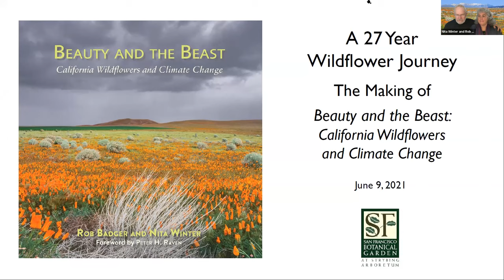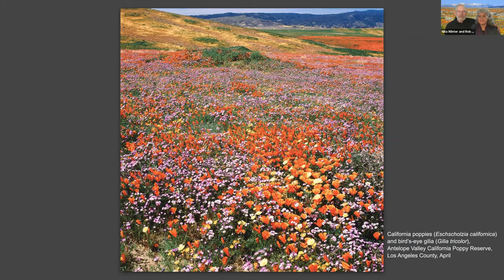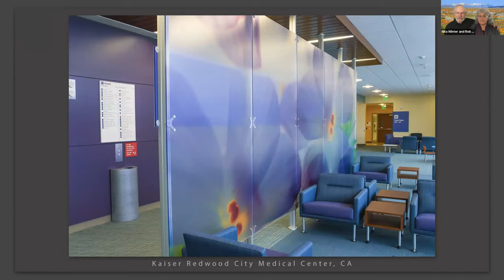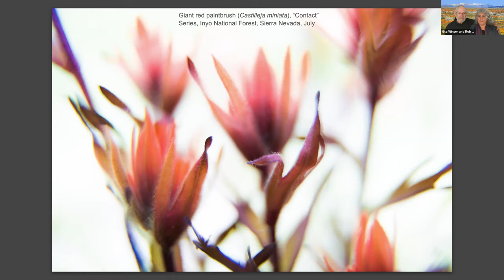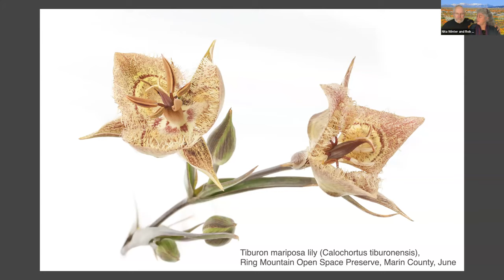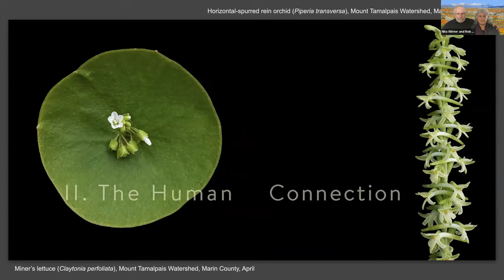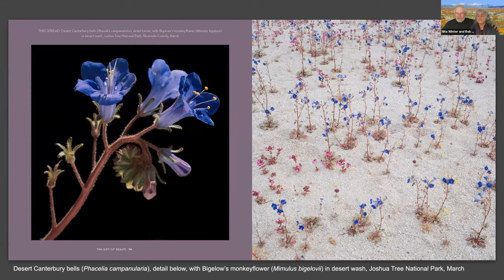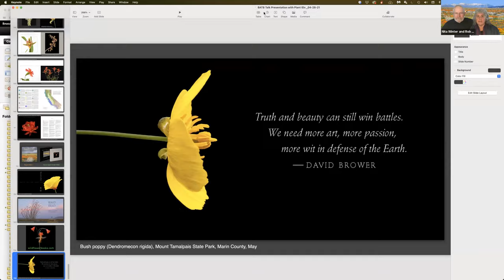The Making of Beauty and the Beast: California Wildflowers and Climate Change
Rob Badger and Nita Winter take you behind the scenes on their 27-year journey photographing wildflowers throughout California and the West. It began in 1992 when they discovered and fell in love with California's spectacular wildflower blooms in the Mojave Desert's Antelope Valley California Poppy Preserve. Photographing these beautiful landscapes and individual flowers evolved into their documentary art project, Beauty and the Beast: Wildflowers and Climate Change. Their new beautiful multiple award winning coffee table book, co-published with CNPS, focuses on California’s amazing plant diversity and is a companion to their traveling exhibit.

Gorgeous superbloom scenery isn’t the only thing that makes the Beauty and the Beast wildflower photos so special. Rob and Nita developed unique field techniques to capture one-of-a-kind images. They create every one of the photographs in the field, lugging 80 pounds of cameras and their “natural light” studio equipment from below sea level in Death Valley National Park to 13,000-foot-high mountain passes.